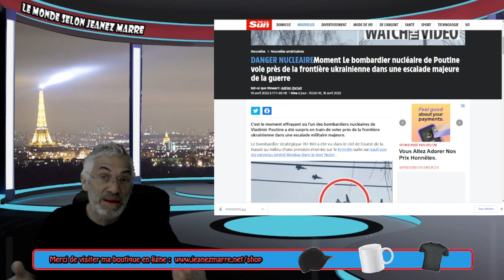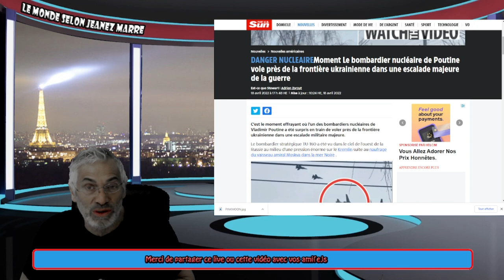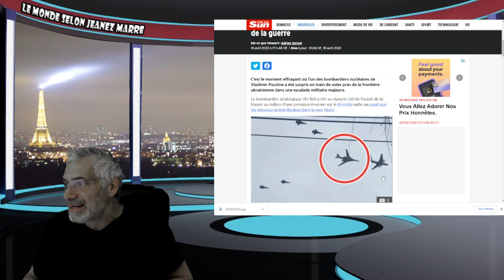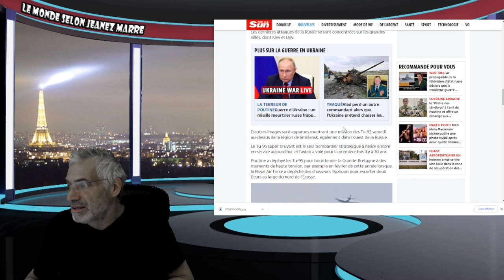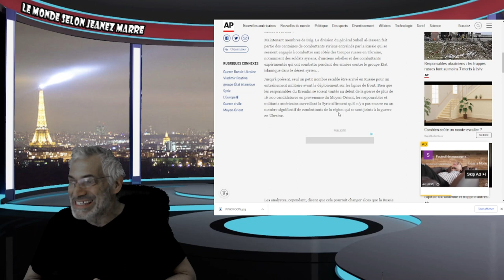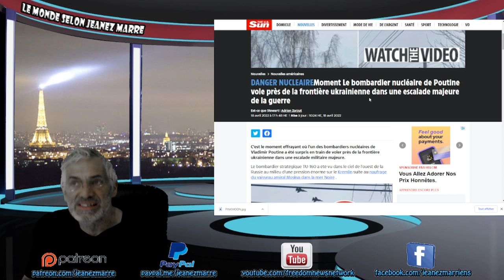Le bombardier nucléaire de Poutine vole près de la frontière ukrainienne dans une escalade majeure.